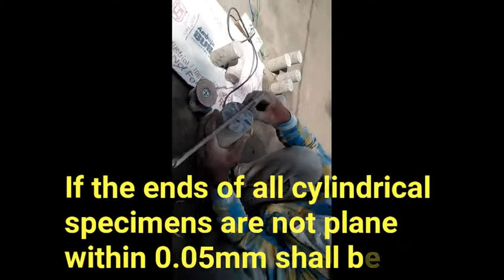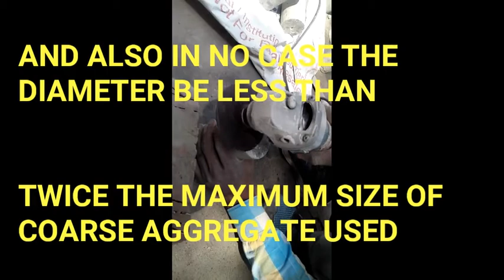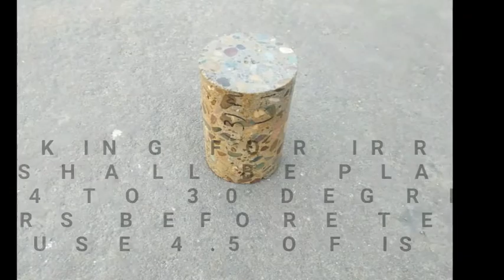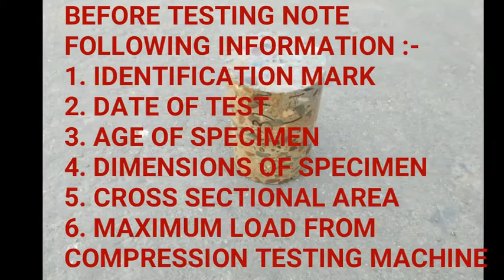Core cutting test at site calculations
This video covers obtaining, preparing, and sampling capping  cores drilled from concrete work ... silicon or diamond cutting edge and shall be capable of cutting specimens that confirm to the ... core drilled and horizontal plane of the concrete as placed by civil engg testing walk